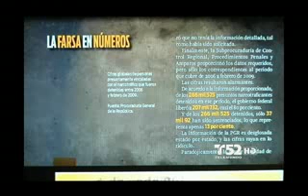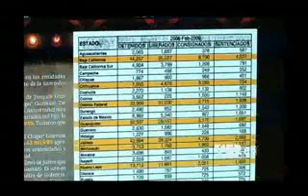La Farsa de Calderodes sobre la guerra contra el crimen organizado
(Cortesía de IVRepublica)
Mientras el gobierno de Facto de Calderodes pregona masivas detenciones de criminales y narcotraficantes, sale a la luz publica que esto ha sido solo baratijas publicitarias para subirle el rating al gobierno, pero la realidad dista mucho de este montaje teatral.